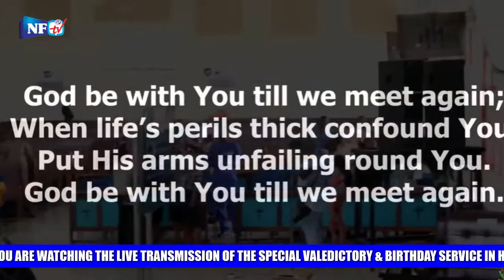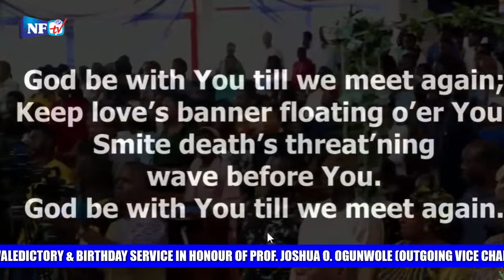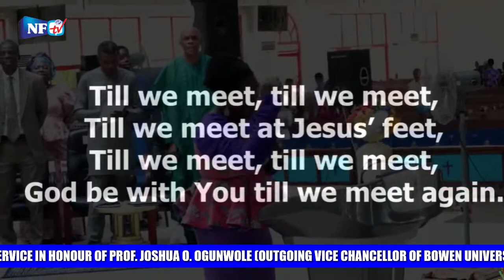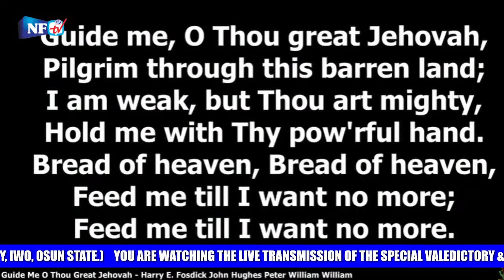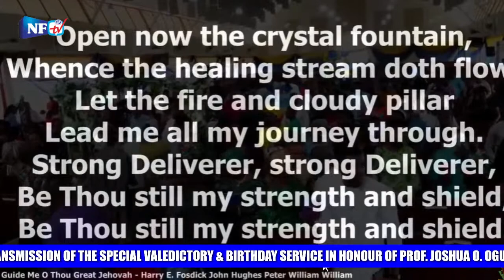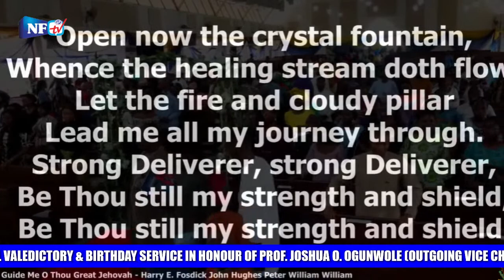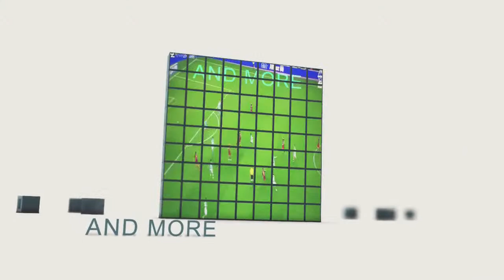SPECIAL VALEDICTORY & BIRTHDAY SERVICE IN HONOUR OF PROF. JOSHUA O. OGUNWOLE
YOU ARE WATCHING THE LIVE TRANSMISSION OF THE SPECIAL VALEDICTORY & BIRTHDAY SERVICE IN HONOUR OF PROF. JOSHUA O. OGUNWOLE (OUTGOING VICE CHANCELLOR OF BOWEN UNIVERSITY, IWO, OSUN STATE.)